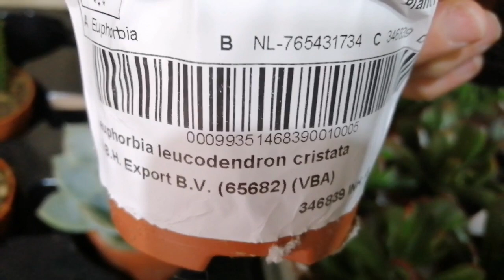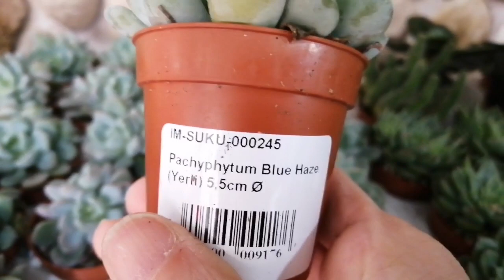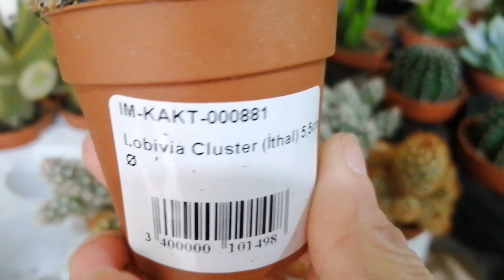YILBAŞINA ÖZEL BİRBİRİNDEN GÜZEL YERLİ VE İTHAL KOLEKSİYONLUK TÜRLER BU HAFTAKİ LİSTEMİZE EKLENDİ.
YILBAŞINA ÖZEL TÜRLERİMİZ GELDİ ARKADAŞLAR.EN GÜZEL ECHEVERİALAR KAKTÜSLER CRASSULALAR VE DAHA NELER NELER BU VİDEODA.